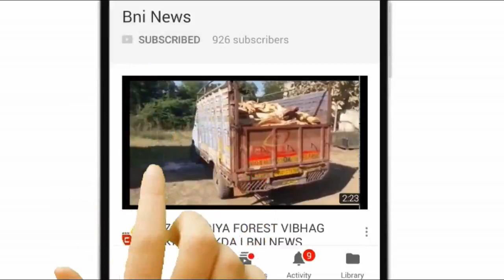ભરૂચ માં વરસાદ : પ્રથમ વરસાદે જ તંત્રની પ્રિમોન્સુન કામગીરીના અભાવે જાહેરમાર્ગો જળબંબોળ.